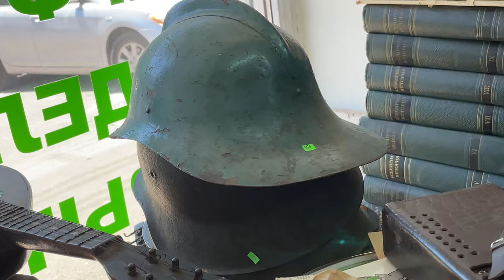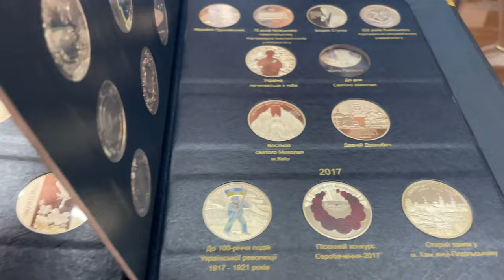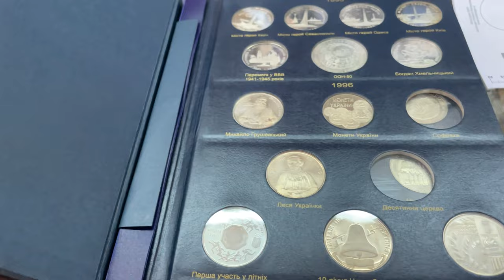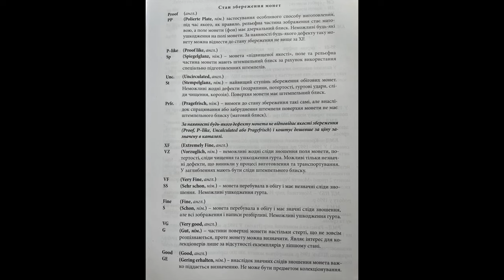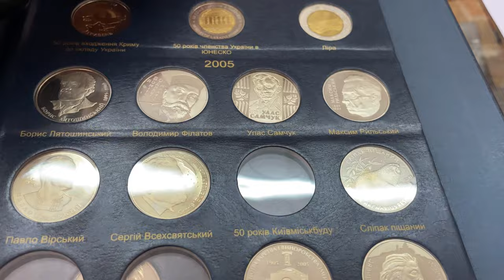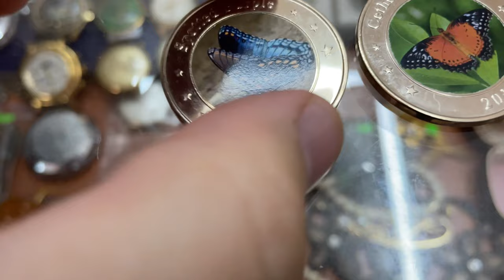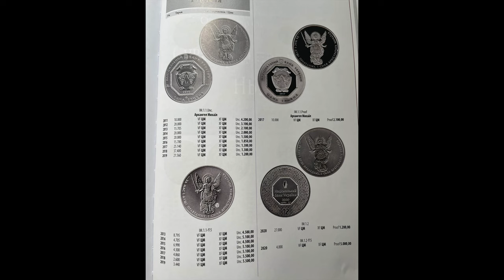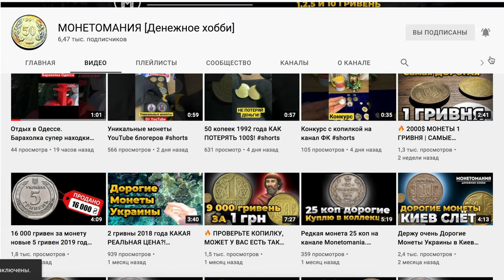🤦‍♂️КУПИЛ РЕДКУЮ ГРИВНУ В ОДЕССЕ 🔥Заглянул в АНТИКВАРНЫЙ МАГАЗИН 📌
Посетил Антикварный магазин в Одессе
Дорогие монеты Украины, антикварные вещи. Альбом коллекционер